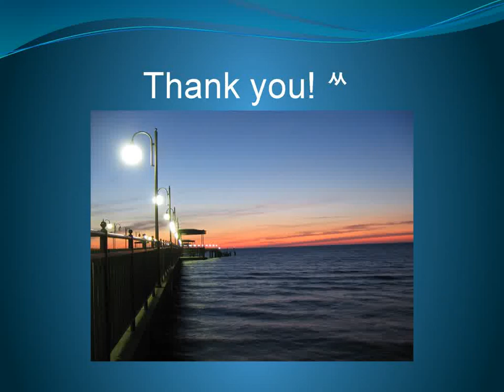Boleslaw Chrobry Primary School POLAND 2